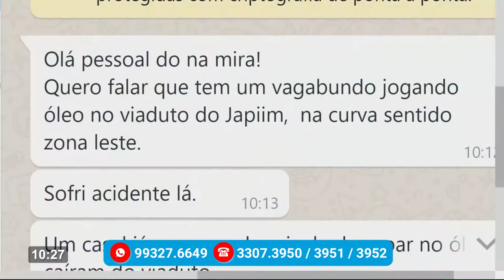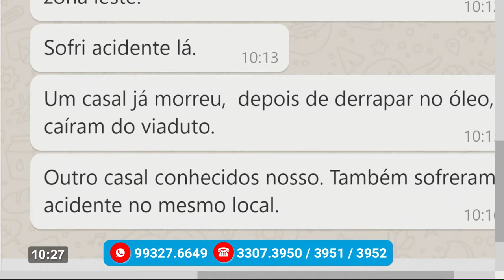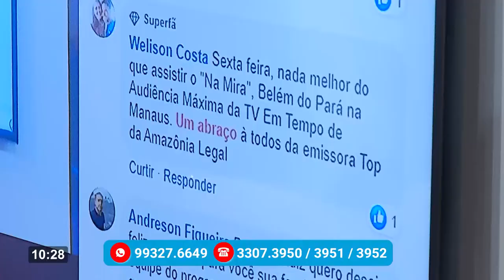Na Mira – 27 12 2019 02º Bloco